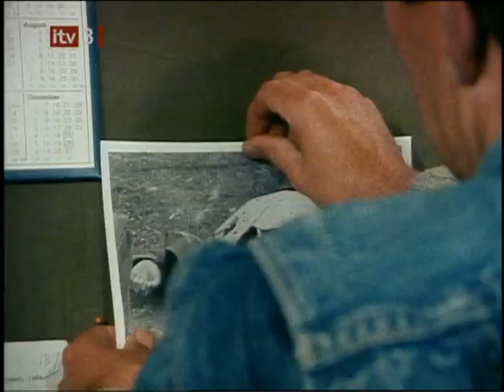'Mantrap' Part 1 Dempsey and Makepeace Series 3 Episode 9